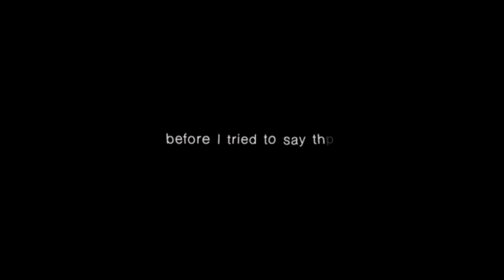Kim Taehyung İle Hayal Et. |"Gidiyor Musun"| 25.Bölüm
Kanalın güvenliği için birkaç haftalığına tüm videoları gizliye alacağım! Lütfen abone'den çıkmayın. Netizen olayları sakinleşince tekrar videoları yükleyeceğim. Öyle olunca tabi videoda atmayacağım. Umarım beni terketmezsiniz...🥺

Hikaye

Y/n: Gitmiyorum bir yere! Yeter artık, bana böyle bağıramazsın!

Y/n: Sende benim kalbimi kırıyorsun!

Tae: Kalp? Ciddimisin, sende kalp gibi birşey varmıydı?

Y/n: Hiçbirşey bilmiyorsun!

Y/n: Bana böyle davranma

Tae: Söylede bileyim o zaman!

Y/n: Ben senin ile bilerek ay-...

Y/n: Aishh!

Tae: Hala zavallısın, insanların duygularıyla oynamayı çok seviyorsun herhalde.

Tae: Gitmek öyle değil, böyle olur

Dedi ve beni arkasında bırakarak gitmeye başladı. Artık dayanamazdım, tüm sevdiklerimi tek-tek kaybetmek istemiyorum. Bunca zaman onsuz yaşadım, ama bende insanım, robot değilim. Benimde duygularım var, üzülüyor isem, birazcıkta olsa mutlu olmaya hakkım var! Ben ona söyleyeceğim herşeyi, hemde bağırarak. Beni affedip affetmememek, yüzüme bakıp bakmaması ona kalmış birşey...

Y/n: Yalan söyledim sana!

Hala dinlemeyerek gidiyordu. Bunu derken çok bağırmıştım, saçım bile rüzgar sayesinde etrafta uçuşuyordu.

Y/n: Yalan söyledim diyorum dinlesene beni!

Y/n: Annem yüzündendi Tae! O gün.. beni part'tan gelip aldığın gün annem herşi öğrenmişti. Bana vurmuştu

Bunu dediğimde Tae durmuş, ama hala arkası bana dönüktü. Onun durduğunu görmek yüzümde minik bir gülücük oluşturdu. Yavaş adımlar ve sakin bir tavır ile konuşarak ona yaklaşıyordum

Y/n: Annem ilişkimizi öğrendiğinde beni çok sıkıştırdı, ikinizden birini seçmemi istedi. Çok zordu, seni seçtiğimde bunların olacağını düşünmemiştim...

Y/n: Beni o zaman annem terk ediyordu. Yapamadım annem n-nede olsa. Sınav sonrası senin ile güzel hatıram olsun istedim, sonra mecburdum anlasana ayrılmak zorundaydım!

Y/n: Sana o sözleri söylerken canım ne kadar yandı bilemezsin, içim parçalanıyordu. Ama beni unutmanı istedim... (ağlarsın)

Y/n: Seni bırakırken çok canım yandı.. o süreç içerisinde bir an olsun bile aklımdan çıkmadın... sana yemin ederim ben seni hala seviyorum. Neler yaptın, kimler ile konuştun, bana nefret ettin bunu bilmeme rağmen seni uzaktan sevmeye devam ettim

Y/n: Tae... birşey söylemeyecek misin?

Arkasını bana döndü, gözyaşları düşerken o kadar sinirli bir yüz ifadesi vardıki, tarif edilemez. Bana her an kötü birşey söyleye bilir korkusu ile yüzüne bakıyor, dudaklarını, gözlerini okuyordum.

Tae: ...s-sen bu kadar aptal o-olmak zorundamıydın...?

Tae: Bunu benden bunca zama nasıl saklarsın...?

Bağırmıyordu, belkide artık bu olanlar onda şok gibi bir etki yaratmıştı. Bitkin düşmüş tüm vücudu...

Tae: KİMİ SEÇTİĞİNİ HİÇ UMURSAMIYORUM! SADECE BUNLARI BANA O ZAMAN SÖYLEYE BİLİRDİN! ŞUANDA BUNLARI SÖYLEMENİN NE ANLAMI VAR!! HAYATIMIZI MAHFETTİKTEN SONRA!!

Y/n: "Annem senin ile yattığım için beni s*rtük sandı" bunumu demem gerekiyordu!?

Bu sözü söyledikten sonra Taehyung'un yüz ifadesi düşmüştü

Y/n: Salaktım doğru salak ve aptaldım! En azından hiçbirini isteyerek yapmadım! Senin kadar bende acı çektim anlıyormusun!?

Tae: ... sana inanamıyorum. Peki şuan neden söyledin bunları? Mezarıma gelirken söyleseydinya bunları

Y/n: Söyleme öyle...

Tae: Y/n bana hiçmi güvenmedin gerçekten!? Kızım bak bu saçma olay yüzünden ikimizinde hayatı karardı! Baksana şuan bu durumumuza!

Tae: Bu saçma yalanları bana söylemeseydin, şuan senin ile mutluyduk! "Hayallerim" dediğim o saçma kelime varya, hepsini şuan senin ile gerçekleştiriyor olacaktım!

Y/n: Tae ben gerçekten seni seviyorum, artık dayanamıyorum. 4 yıl beni beklemişsin işte,... bende bekledim Tae, "sana bunları ne zaman açıklayacağım?" hep bu soruyu sordum kendime

Tae: Hiçbirşey olmamış gibi ilişkimize devam etmemizimi istiyorsun?

Y/n: ...

Tae: Ya ben sana bana bu yaptıklarını yapsaydım?

Tae: Hoş olur muydu?

Tae: Veya beni hemencecik ilk günden affeder miydin?

Tae: 4 yıl geçsin ve sonra bir an çıka gele bunları sana söyleseydim?

Tae: Kalbin bu kadar şeyi kaldırırmıydı...?

Cümlesini bitirdikten sonra gözlerimin içine bakarak tamda karşımdan geçerek gitti, ikimizde acı çekiyoruz şuan. Hayatım gerçekten çok garip, çektiğim acılar sayısız, döktüğüm gözyaşları onlarda sayısız. Mutluluğuma gelirsek onun Tae olacağını sanmıştım... Ama tabiiki artık beni sevmez

Kendimi gerçekten bir zavallı gibi hissediyordum, Seoul'a gelince tekrar bu kadar acı çekeceğimi düşünmemiştim... beni sevmiyor olsa bile mutluyum, niyemi?

Çünkü onu hala sevdiğimi bilmesini istiyorum, sonunda açıkladım ona... kablimin tekrar kırılmasına rağmen

"A-anne" dedim, annemi tamamen unutmuştum. Ne kadar zaman geçti haberim bile yoktu. Annemin yanına gitmek için arkamı döndüm, iki adım atmamla telefonum çaldı. Hemen çantamdan çıkardım, arayan doktor'du.

Y/n: G-geliyorum hemen, beklemesini söyleyi-...

Telefon elimden yere düştü, o anlık sanki tüm herşeyi unutmuştum. Kim olduğumu bile, kalbimin atmasını bile hissetmiyor gibiyim...

DEVAMI YORUMDA!!